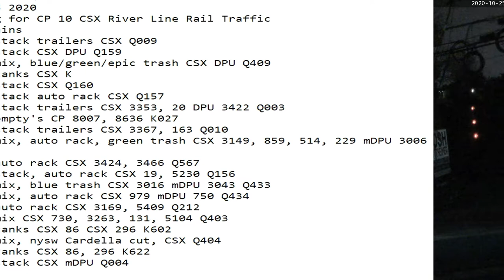October 25 2020 24 Hrs CSX Trains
24 Hrs trains
01:33 nb stack trailers CSX Q009
01:44 nb stack CSX DPU Q159
03:08 sb mix, blue/green/epic trash CSX DPU Q409
03:42 sb tanks CSX K
04:19 sb stack CSX Q160
06:00 nb stack auto rack CSX Q157
07:31 nb stack trailers CSX 3353, 20 DPU 3422 Q003
07:38 nb empty's CP 8007, 8636 K027
10:01 sb stack trailers CSX 3367, 163 Q010
10:13 nb mix, auto rack, green trash CSX 3149, 859, 514, 229 mDPU 3006 Q410
11:24 nb auto rack CSX 3424, 3466 Q567
12:19 sb stack, auto rack CSX 19, 5230 Q156
15:18 sb mix, blue trash CSX 3016 mDPU 3043 Q433
15:31 nb mix, auto rack CSX 979 mDPU 750 Q434
16:36 sb auto rack CSX 3169, 5409 Q212
17:45 sb mix CSX 730, 3263, 131, 5104 Q403
18:25 sb tanks CSX 86 CSX 296 K602
18:34 nb mix, nysw Cardella cut, CSX Q404
21:22 sb tanks CSX 86, 296 K622
21:56 sb stack CSX mDPU Q004